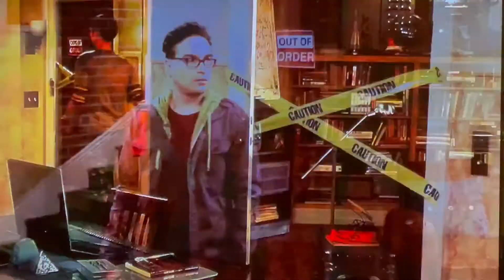The Big Bang Theory: Leonard and Sheldon meet Penny for the first time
Pilot episode. The beginning of 12 seasons of laughter.